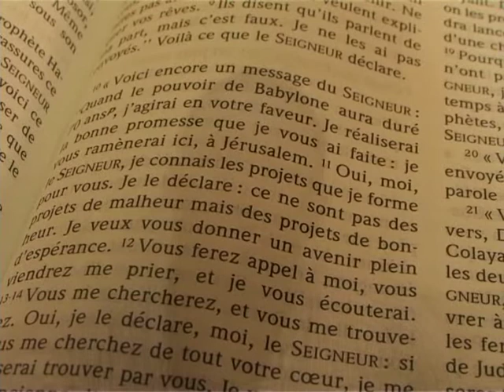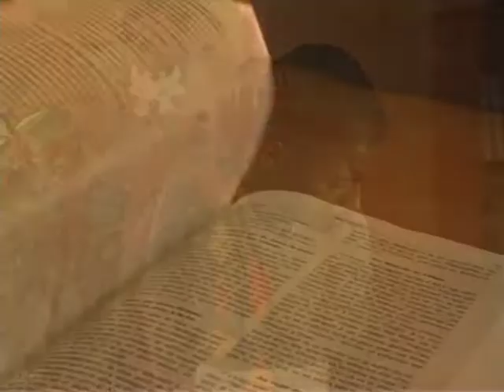Jonathan NAPON - Projet de paix